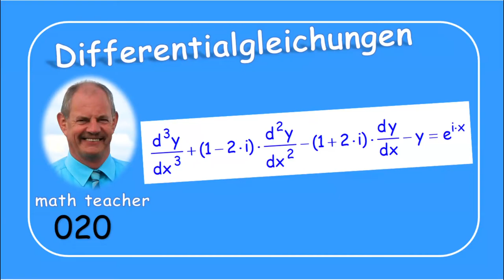Differentialgleichungen 020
Wir lösen hier eine lineare nicht homogene Differentialgleichung in der das unabhängige Glied das Produkt von einem Polynom und einer Exponentialfunktion ist.